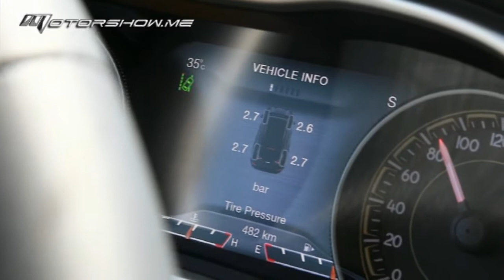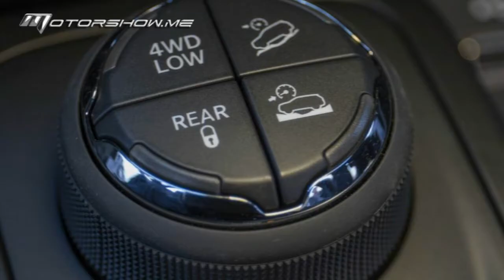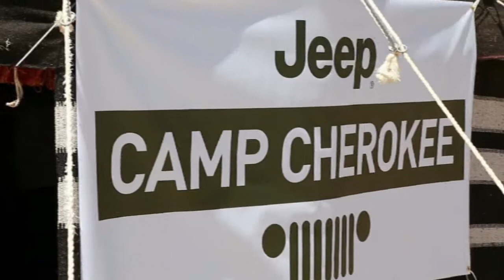Jeep Cherokee 2014 جيب شيروكي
The 2014 Jeep Cherokee has been upgraded inside and out. It has a powerful stance, an aggressive wheel-to-body proportion, and a commanding road presence. A driver-oriented cockpit loaded with easy-to-use and useful technology, clever and thoughtful storage features, and more than 70 available safety and security features. The infotainment system has a full-color reconfigurable instrument cluster and a touch screen multimedia command centre. Cherokee is powered by a 3.2-litre V6 Pentastar engine or a 2.4-litre MultiAir2Tigershark engine.

تمّ تحديث جيب شيروكي 2014 من الداخل والخارج. وصار يتمتّع بوقفة قويّة، وبطابع هجومي في ما خصّ قياس العجلات مُقارنة بالجسم، وبحضور قيادي مهيب على الطريق. وصارت المقصورة التي تُعطي الأولويّة للسائق مُتخمة بالتكنولوجيا المُفيدة والسهلة التشغيل، وبمكوّنات تخزين ذكيّة ومدروسة، مع إمكان الإختيار من بين أكثر من 70 ميزة سلامة وأمان. ونظام الترفيه يستفيد من لوحة عدّادات يُمكن إعادة تشكيل كامل ألوانها، ومن وحدة تحكّم مع شاشة عرض متعدّدة الوسائط. وجرى تزويد "شيروكي" بمحرك "في 6" سعة 3,2 ليتر من فئة "بانتستار"، أو بمحرك سعة 2,4 ليترات من فئة "مالتي آر 2 تايغر شارك".

MotorShow is the Middle East's First and Leading Motoring Multimedia Network covering the Automotive World.